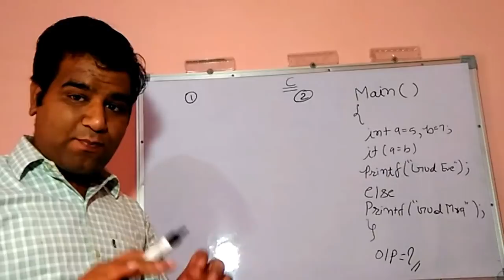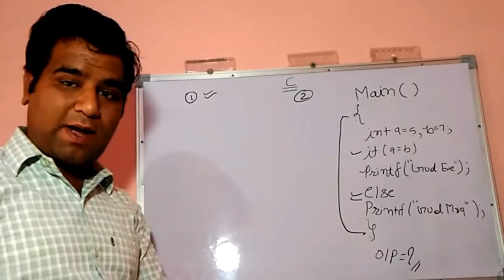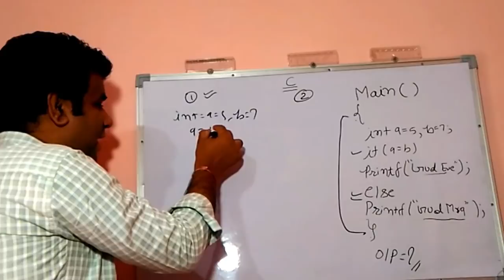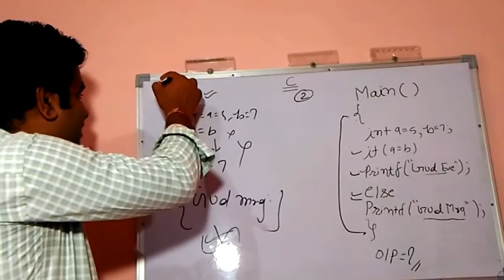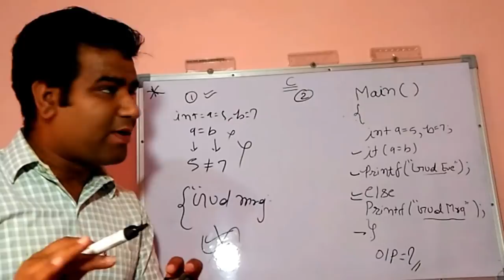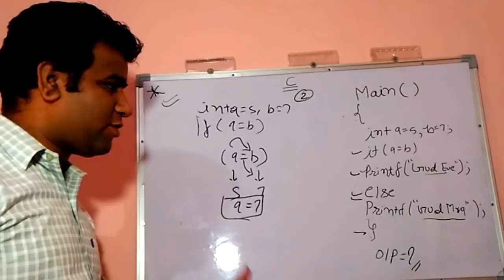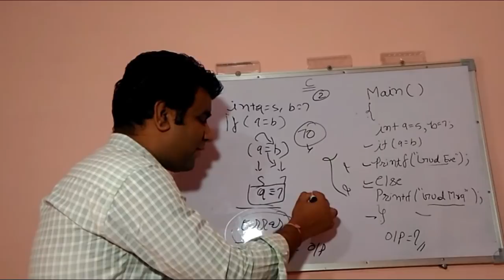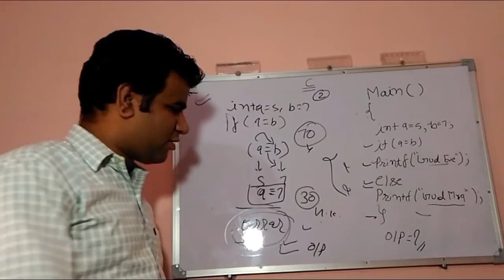सूचना सहायक C - Language कन्फ्यूजिंग प्रश्न सम्पूर्ण हल Information Assistant Confucian Question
पीडीएफ नोट्स के लिए टेलीग्राम जॉइन कर लीजिये

LDC सम्पूर्ण वीडियो लेक्चर प्लेलिस्ट लिंक Information Assistant Confucian Question